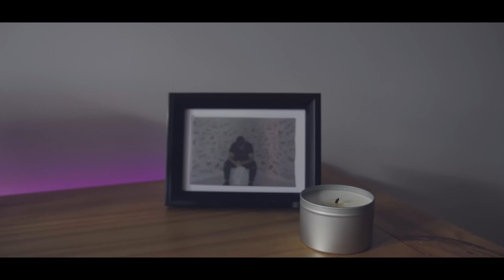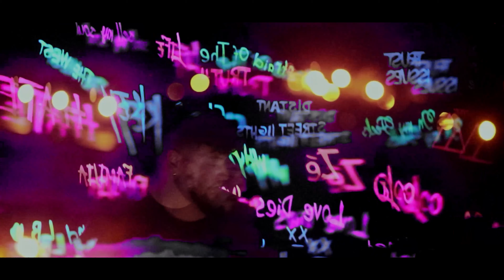Zé - Last Awake (Official music video)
LAST AWAKE OUT NOW!! ON ALL PLATFORMS

Need more? Listen to DIVERSITY on spotify and Apple music